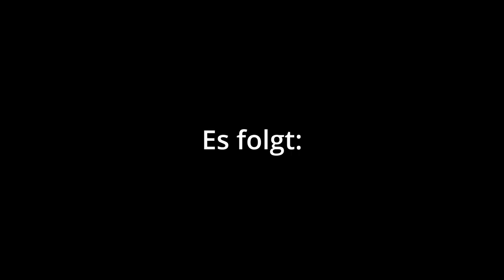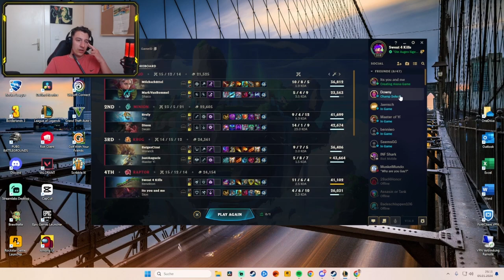Im TAG TEAM in der ARENA | LEAGUE OF LEGENDS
Können wir mit unserer Kombi den Sieg holen?

im FUN MODUS: ARENA in LEAGUE OF LEGENDS unterwegs!

Wenn euch das Video gefällt,
KOMMENTIERT gerne, was das Zeug hält
& mich zu supporten! :)

00:00 Intro
00:18 Que / Loading Screen
00:37 In Game
00:47 vs. MF & GP
02:14 vs. VEIGAR & K'SANTE
03:45 vs. WARWICK & YI
04:50 vs. AHRI & GAREN
05:53 vs. VI & SHACO
06:34 Verfolgungsjagd SHACO
07:40 vs. MORGANA & PANTHEON
08:24 vs. SWAIN & ZAC
09:42 Zuschauerrunde
10:27 vs. SWAIN & ZAC again
11:23 vs. WARWICK & YI again
12:05 Outro